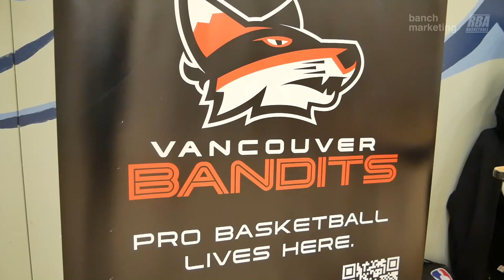2023 New West Spring League - Undrafted vs Minions - Roundball BC Mens Basketball League